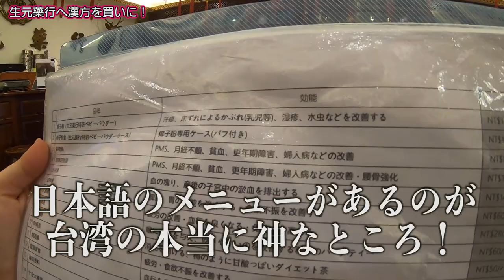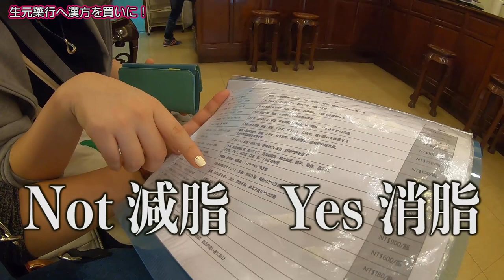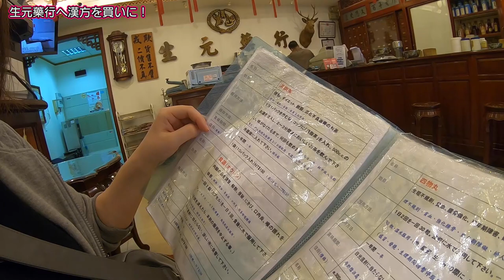【台湾大人旅編】#61 台湾・生元藥行で漢方を買います！/台北/2019.11 【ゆる旅番組】